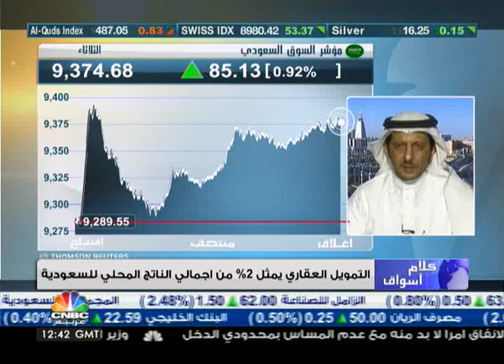استمرار انخفاض اسعار النفط ودخول اليابان مرحلة "الركود" تؤثر بشكل كبير على السوق السعودي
اغلق السوق السعودي على ارتفاع بنسبة 0.92% كاسبا 85 نقطة الى مستويات الـ 9374 نقطة.

ومن جهته قال مدير الأبحاث والمشورة بشركة البلاد للاستثمار تركي فدعق في حديث لـ CNBC عربية:" نحن ننتظر ان يصعد المؤشر فوك مستويات الـ 9400 نقطة يوم غد الاربعاء او الخميس وذلك لاهميتها للرجوع الى مستوياته السابقة التي كان عندها قبل عمليات التصحيح الحادة التي حدثت في الفترة الماضية، ولكن الاخبار التي جاءت من اليانبات ودخول الاقتصاد الياباني مرحلة ركود وانخفاض الطلب على المنتجات البتروكيماوية من دول جنوب شرق اسيا اثر بشكل سلبي على ثاني اكبر قطاع في السوق السعودي وهو قطاع الصناعات البتروكيماويات، وانخفاض اسعار النفط و تغير خارطة الاسعار العالمية اثر بشكل كبير ومتفاوت على اداء الشركات البتروكيماوية".